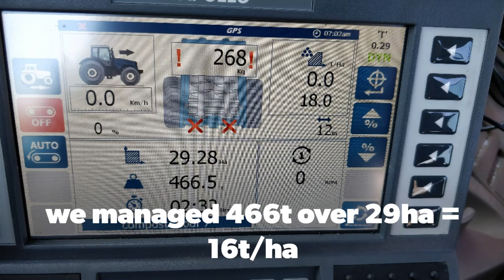Ktwo Bio Demo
We are interested in building soil organic matter, via cover crops and organic manure. We use digestate, sewage cake or in this case  a 500t compost trial, supplied by West London Compost. Here we are seeing if compost can be spread 12m by a Ktwo BIo spinning disc spreader, so enable us to go once in between our 24m tramlines.